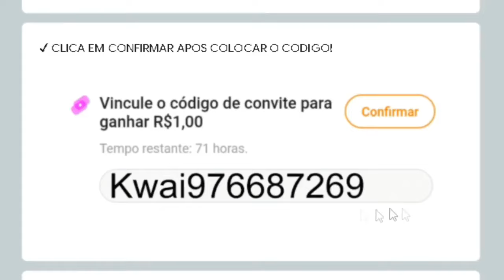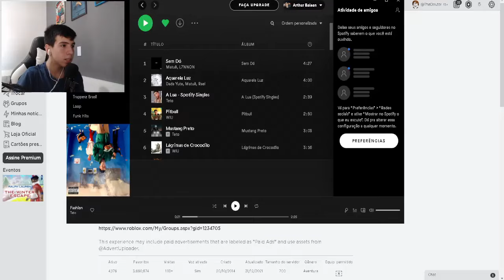COMO PEGAR ESSE NOVO ITEM CINTURA GRÁTIS NO ROBLOX!